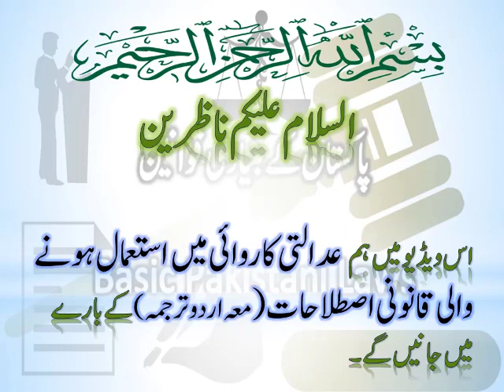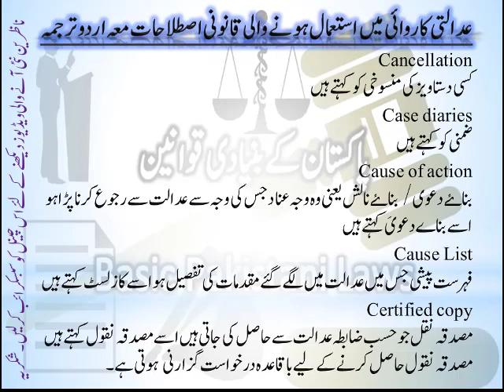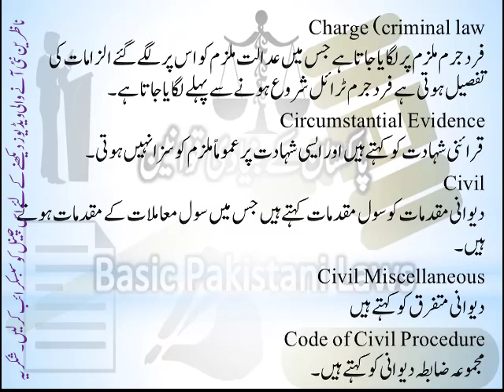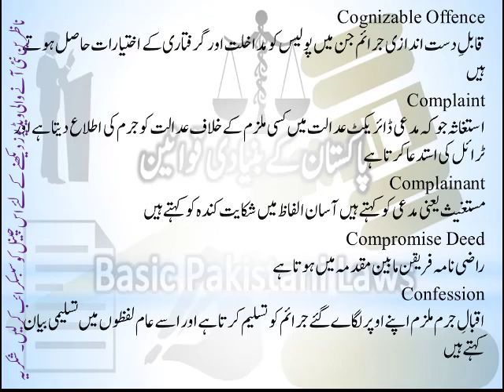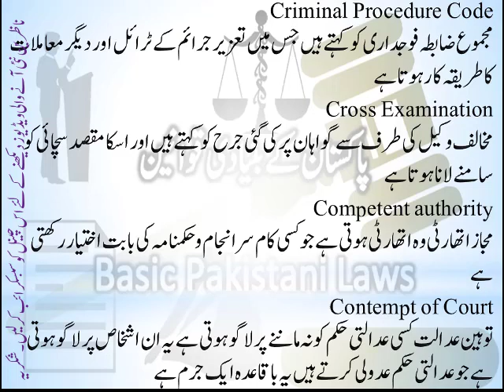Legal Terms Used in Judicial Proceedings | Most Important Legal Terms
Dear viewers,

In this video, we shall learn about the legal terms used in courts.
عدالتی کاروائی میں استعمال ہونے والی قانونی اصطلاحات معہ اردو ترجمہCancellationکسی دستاویز کی منسوخی کو کہتے ہیںCase diaries
ضمنی کو کہتے ہیںCause of actionبناۓ دعوی/ بناۓ نالش یعنی وہ وجہ عناد جس کی وجہ سے عدالت سے رجوع کرنا پڑا ہو اسے بناے دعویَ کہتے ہیںCause Listفہرست پیشی جس میں عدالت میں لگے گئے مقدمات کی تفصیل ہو اسے کاز لسٹ کہتے ہیںCertified copyمصدقہ نقل جو حسب ضابطہ عدالت سے حاصل کی جاتی ہیں اسے مصدقہ نقول کہتےہیں مصدقہ نقول حاصل کرنے کے لیے باقاعدہ درخواست گزارنی ہوتی ہے۔
Charge (criminal lawفرد جرم ملزم پر لگایا جاتا ہے جس میں عدالت ملزم کو اس پر لگے گئے الزامات کی تفصیل ہوتی ہے فرد جرم ٹرائل شروع ہونے سے پہلے لگایا جاتا ہے۔Circumstantial Evidenceقرائنی شہادت کوکہتےہیں اور ایسی شہادت پر عموماً ملزم کو سزا نہیں ہوتی۔Civilديوانی مقدمات کو سول مقدمات کہتے ہیں جس میں سول معاملات کے مقدمات ہوتے ہیں۔Civil Miscellaneousدیوانی متفرق کو کہتے ہیںCode of Civil Procedureمجموعہ ضابطہ ديوانی کو کہتے ہیں۔
Cognizable Offenceقابلِ دست اندازی جرائم جن میں پولیس کو مداخلت اور گرفتاری کے اختیارات حاصل ہوتے ہیںComplaintاستغاثہ جوکہ مدعی ڈائریکٹ عدالت میں کسی ملزم کے خلاف عدالت کو جرم کی اطلاع دیتا ہے اور ٹرائل کی استدعا کرتا ہےComplainantمستغيث یعنی مدعی کو کہتے ہیں آسان الفاظ میں شکایت کندہ کو کہتے ہیںCompromise Deedراضی نامہ فریقن مابین مقدمہ میں ہوتا ہےConfessionاقبالِ جرم ملزم اپنے اوپر لگاے گئے جرائم کو تسلیم کرتا ہے اور اسے عام لفظوں میں تسلیمی بیان کہتے ہیں
Criminal Procedure Codeمجموع ضابطہ فوجداری کو کہتے ہیں جس میں تعزیر جرائم کے ٹرائل اور دیگر معاملات کا طریقہ کارہوتا ہےCross Examinationمخالف وکیل کی طرف سے گواہان پر کی گئی جرح کو کہتے ہیں اور اسکا مقصد سچائی کو سامنے لانا ہوتا ہےCompetent authorityمجاز اتھارٹی وہ اتھارٹی ہوتی ہے جو کسی کام سرانجام و حکمنامہ کی بابت اختیار رکھتی ہےContempt of Courtتوہین عدالت کسی عدالتی حکم کو نہ ماننے پر لاگو ہوتی ہے یہ ان اشخاص پر لاگو ہوتی ہے جو عدالتی حکم عدولی کرتے ہیں یہ باقاعدہ ایک جرم ہے
Criminal breach of trustخیانت مجرمانہ کو کہتے ہیں اور خیانت مجرمانہ قابل تعزیر جرم ہےCustodyحضانت/ تحویل

Please find the other video at the followings links:

1. Procedure to get photocopies of cases from courts ? ? ?? ? ?? ? ?? ? ???